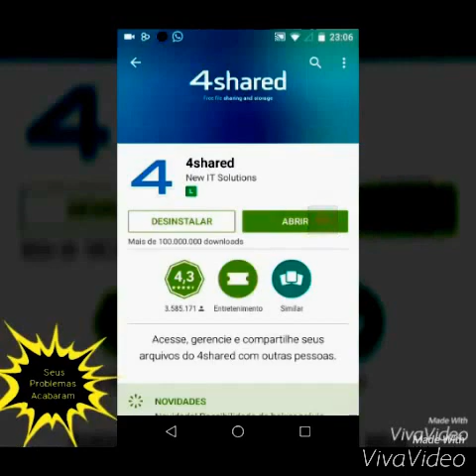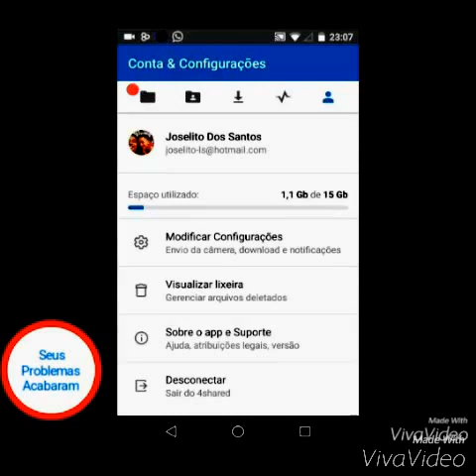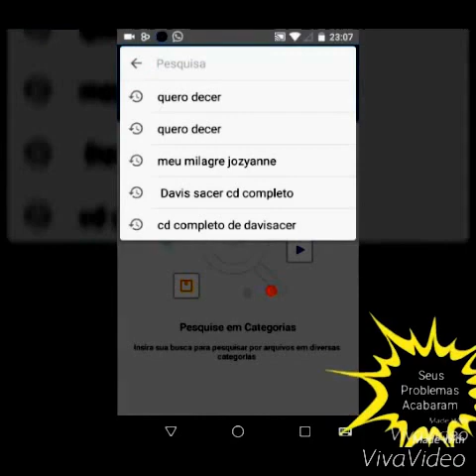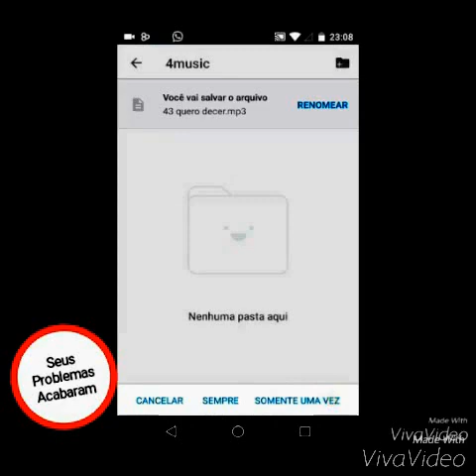Como baixar musica no celular de graca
SEUS PROBLEMAS ACABARAM . aprenda como baixar musica atravez de um aplicativo grátis muito bom e fácil..   e ainda ganhe espaço no seu celular